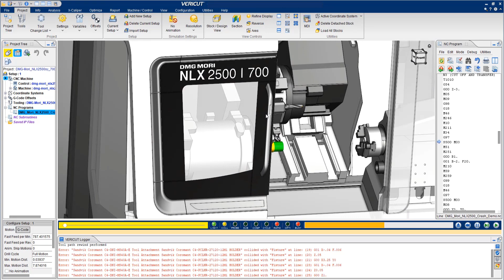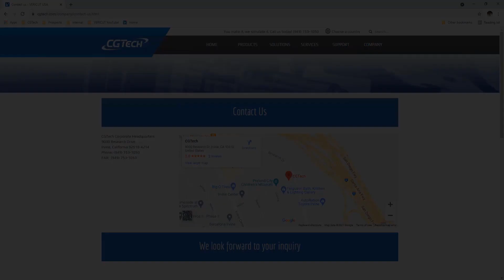VERICUT CNC Simulation of a DMG Mori NLX 2500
Since 1988, VERICUT software, has become the industry standard for simulating CNC machining in order to detect errors, potential collisions, or areas of inefficiency. VERICUT simulates all types of CNC machine tools, including the DMG Mori NLX 2500.